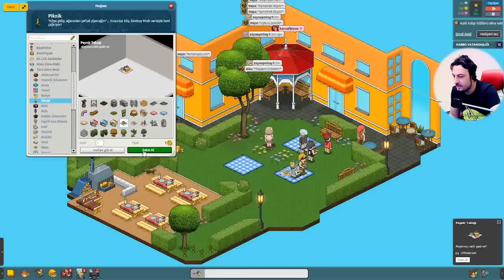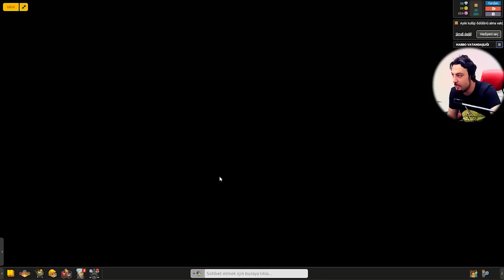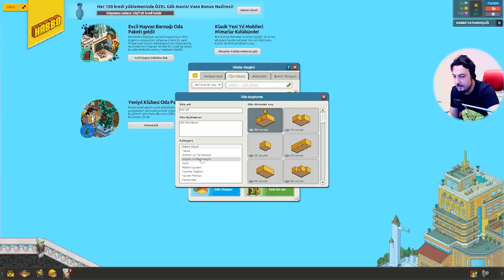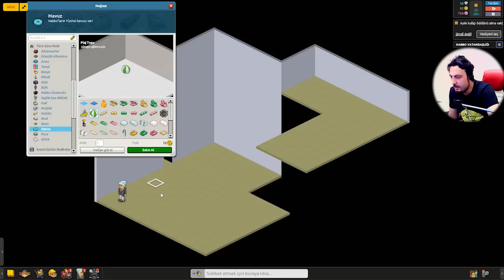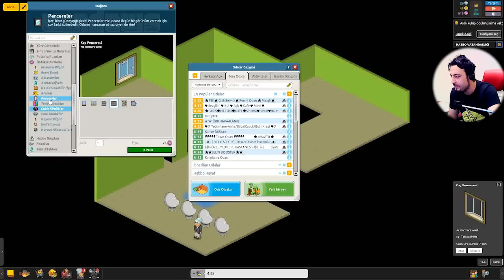Takla Mekanlar | Habbo Türkçe | Bölüm 2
Habbo'nun türkçe oynanış videosunda bu bölümde durumu düzeliyoruz. İyi seyirler :)